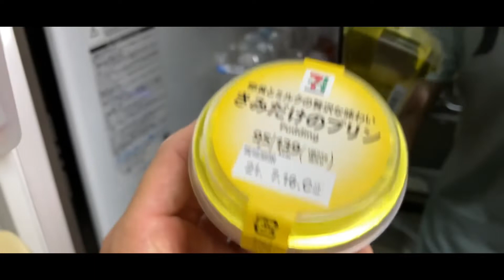[Vlog#37]出勤前のトレーニングと食事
[Vlog#37]出勤前のトレーニングルーティンと食事

フィアット、アバルト、アルファロメオ の正規ディーラー営業マンの日常動画です。

アルファロメオ・フィアット・アバルト沼津